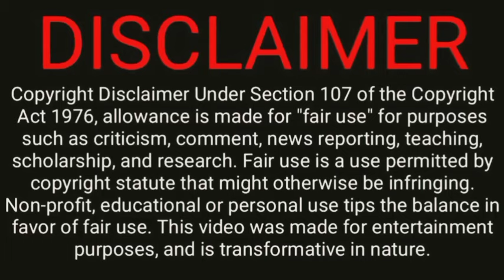Arabian fat models 💃 Yuna BBW Biography, wiki, height, weight💃 Curvy Plus size Model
beautiful plus size model
super plus size model
most beautiful model in the world
fat fashion
top supermodels
most famous models
best plus size models
famous curvy models
plus size video
curvy fashion
fashion styles

brands
faces of fashion brands
luxury clothing brands
fashion brands
world best fashion designers
top 10 fashion designers in the world
plus size luxury fashion
ultra fashion brands
ultra luxury brands
famous fashion designers

fat fashion,
top supermodels,
most famous models,
famous curvy models,
plus size video,
curvy fashion,
fashion styles,